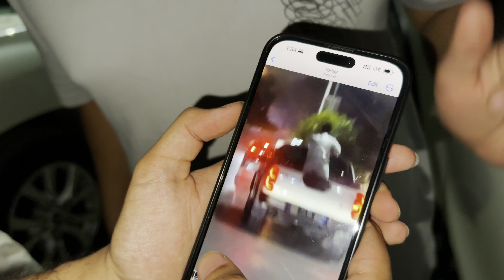14 August Celebrations GONE WRONG 😱 Landcruiser V8 k andar fireworks 😨